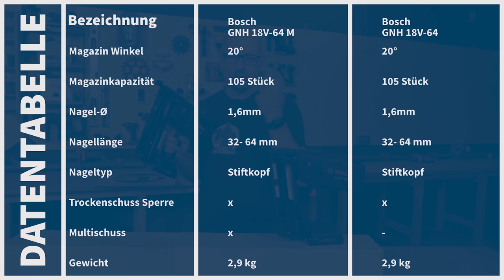Besser als Gasfederantrieb? Die NEUEN Bosch Akku Nagler GNH 18V-64 und GNH 18V-64 M unter der Lupe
Geringerer Rückschlag - Wood Protection System und vieles mehr. Die neuen Akku-Nagler von Bosch: GNH 18V-64 (Einzelschuss) und GNH 18V-64 M (Multischuss). Ich zeige Euch was sie können und weitere sehr praktische Funktionen.

🔻 INFOBOX  🔻

Amazon Vergleich

🔝 Bosch Akku Nagler GNH 18V-64 (2xProCore 4,0 Ah + GAL 18V-40) in L-BOXX

🔝 Bosch Akku Nagler GNH 18V-64 M solo in Karton
Amazon Vergleich

🔝 Bosch Akku Nagler GNH 18V-64 M solo in L-BOXX
Amazon Vergleich

🔝 Bosch Akku Nagler GNH 18V-64 M (2xProCore 4,0 Ah + GAL 18V-40) in L-BOXX
Amazon Vergleich

🔝Bosch Starter-Set 2 x ProCORE18V 5.5Ah + GAL 1880 CV
Amazon Vergleich

🔝Bosch Starter-Set mit 1x ProCORE18V 4,0 Ah + 1x ProCORE18V 5,5 Ah + GAL 1880 CV
Amazon Vergleich

🔝Bosch ProCORE Starter-Set 18V mit 2x 8,0 Ah Akkus, GCY 42 und Ladegerät GAL 18V
Amazon Vergleich

🔝Bosch Akku Starter Set 2x ProCORE 18V 12.0 Ah Akkus + Lader GAL 18V-160 C + GCY 42
Amazon Vergleich

Die passenden Nägel dazu

Amazon Vergleich

Amazon Vergleich

Amazon Vergleich

🔻 INFOBOX  🔻
► Nichts mehr verpassen? Unser Newsletter mit dem Plus-Faktor: News to GO: